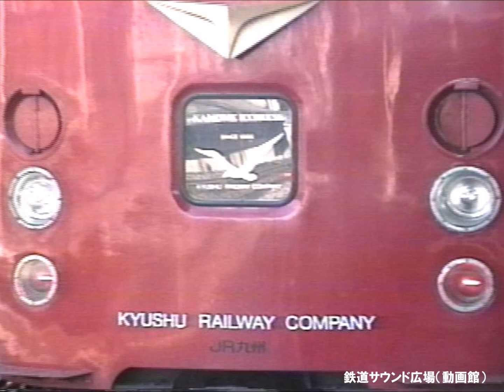【車内放送】国鉄時代の特急「かもめ10号」（485系 鉄道唱歌 長崎ｰ博多）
87年2月、長崎ｰ小倉間485系特急「かもめ10号」車内放送を収録。長崎車掌区の担当で、各駅で「鉄道唱歌」オルゴールが流れていました。長崎ｰ京都間80系気動車「かもめ」時代からの伝統が引き継がれています。運行区間も長崎－小倉間。ちなみに、80系気動車時代の佐世保編成は門司車掌区の担当でした。国鉄末期ということで、国鉄直営売店のPR放送も行われています。